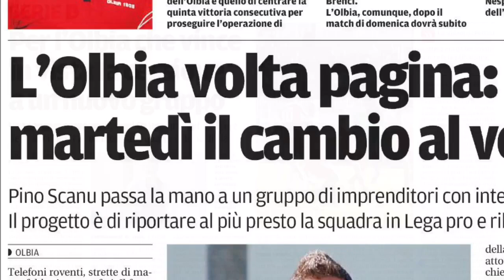U.S. OLBIA 1905 | 30 Novembre 2015 - IL NUOVO INIZIO